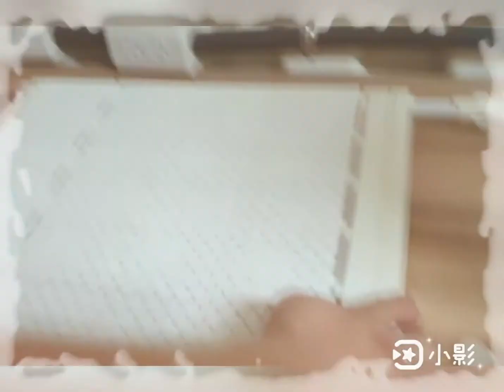第五代伸縮隔板 重點安裝教學 老闆親自示範 老闆的女兒兒子協助 小乖乖123牛牛一號店乖乖虎三號店小豬豬賣場 版權所有禁止盜用違者追究